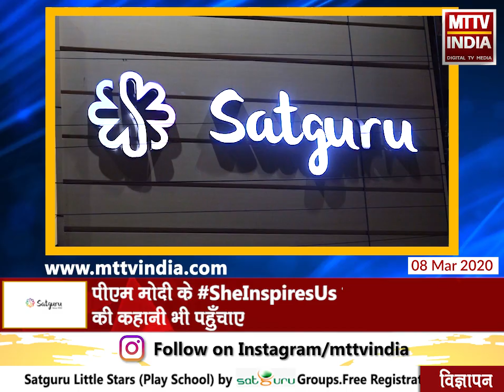AJMER NEWS | महिला दिवस पर भगवंत विश्वविद्यालय की सह निदेशक कोमल अलवानी से मिलिए | MTTV INDIA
महिला दिवस पर एमटीटीवी इंडिया की ख़ास पेशकश ,राजस्थान में अजमेर की इन महिलाओं का बोल बाला ,पीएम मोदी के SheInspiresUs पर इन महिलाओ की कहानी भी पहुँचाए ,महिला दिवस पर भगवंत विश्वविद्यालय की सह निदेशक कोमल अलवानी से मिलिए